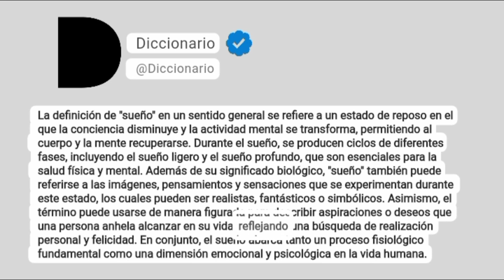Sueño Significado En Español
La definición de "sueño" en un sentido general se refiere a un estado de reposo en el que la conciencia disminuye y la actividad mental se transforma, permitiendo al cuerpo y la mente recuperarse. Durante el sueño, se producen ciclos de diferentes fases, incluyendo el sueño ligero y el sueño profundo, que son esenciales para la salud física y mental. Además de su significado biológico, "sueño" también puede referirse a las imágenes, pensamientos y sensaciones que se experimentan durante este estado, los cuales pueden ser realistas, fantásticos o simbólicos. Asimismo, el término puede usarse de manera figurada para describir aspiraciones o deseos que una persona anhela alcanzar en su vida, reflejando una búsqueda de realización personal y felicidad. En conjunto, el sueño abarca tanto un proceso fisiológico fundamental como una dimensión emocional y psicológica en la vida humana.